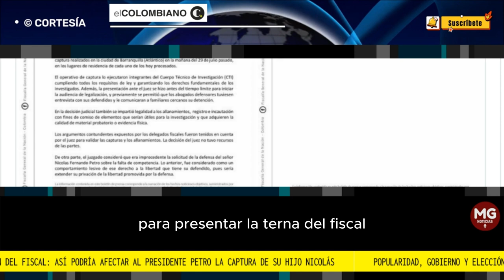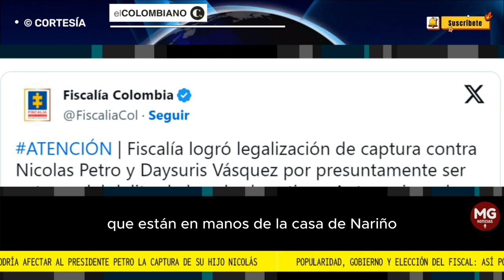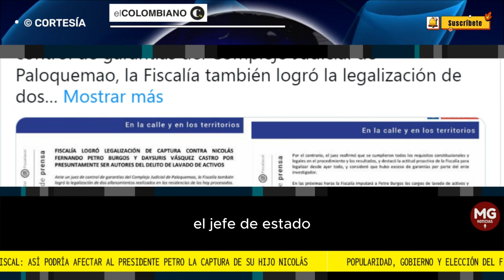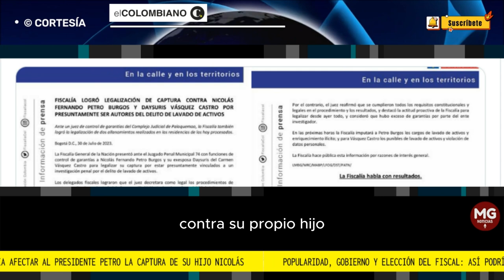ELECCIÓN DEL FISCAL 📢 ASÍ PODRÍA AFECTAR AL PRESIDENTE LA CAPTURA DE SU HIJO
Popularidad, Gobierno y elección del fiscal: así podría afectar al presidente Petro la captura de su hijo Nicolás
Algunos alegan que el jefe de Estado tiene un conflicto de intereses para presentar la terna del fiscal, pues es esa entidad la encargada de investigar a Nicolás Petro por enriquecimiento ilícito y lavado de activos.